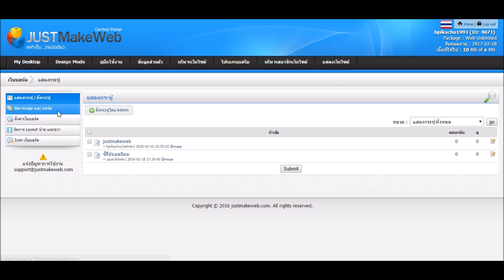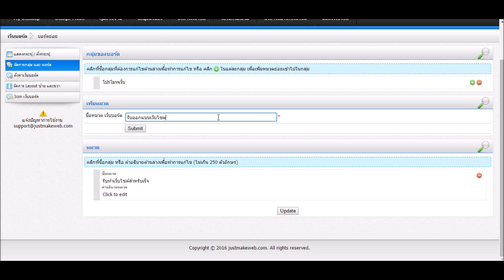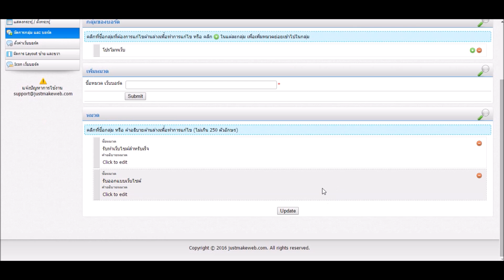เพิ่ม และ จัดลำดับ กลุ่มเว็บบอร์ดหลักเว็บบอร์ดย่อย